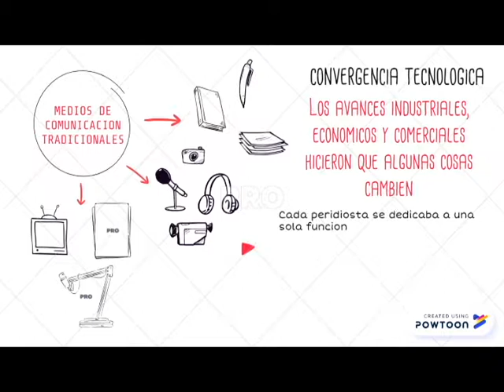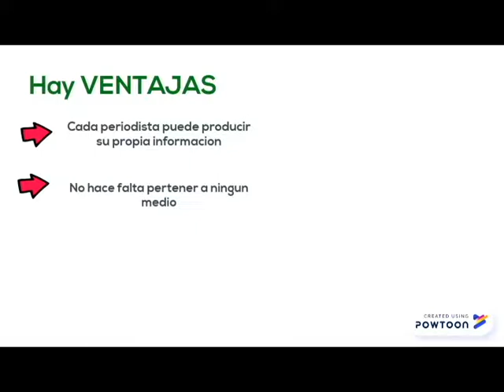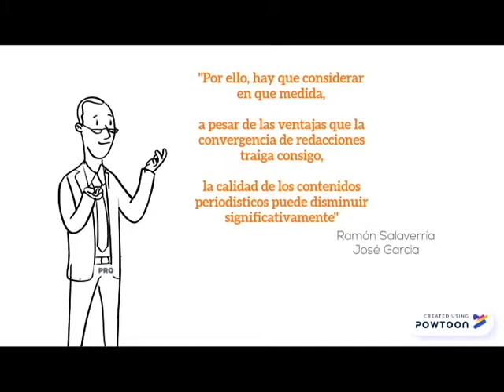Convergencia Tecnológica desafíos para el periodismo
TP1: CONVERGENCIA ORMENO 2018